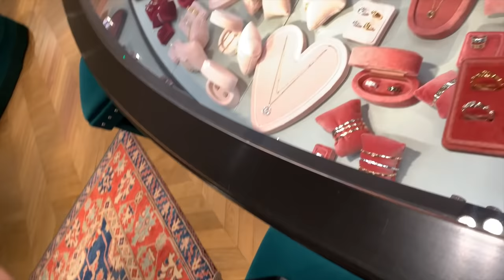Ticking Off Items From My Luxe List | Chanel Spring-Summer 2019, Cartier, Gucci,Fendi- Come Shopping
Come luxury shopping with me! I went to see the new spring summer 2019 pre-collection from Chanel and it's absolutely stunning! I also checked out some items that are currently on my wishlist. Let me know what you think about the Cartier ring stacks I showed you in this video. :) I hope you enjoy the vlog! xx

Fendi Shoes
(new style i love!)

Fendi Defender
My Peekaboo

Gucci ankle boots
higher heel version

Gucci brown boots

Gucci chunky sneaker

Gucci rings: GG gold with diamonds
GG white gold with diamonds
gold thin band ring
same with diamonds

Gucci new fragrances

Cartier Juste Un Clou Ring

Cartier Love ring- with diamonds
more love rings

Fendi brooch

New Fendi Peekaboo XS

Fendi Sunglasses

Fendi furry flats
similar without fur

Chanel- in boutiques only
or:
(always ask for proof of purchase and authenticity cards!!)

Editing: iMovie